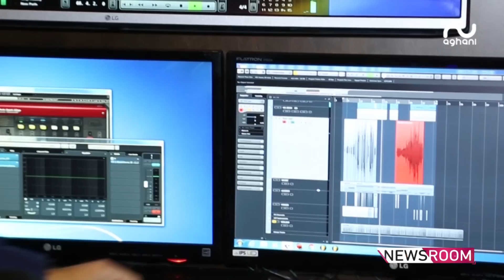جورج الراسي يحتفل بعيد ميلاده الأربعين ويصرّح: أمنيتي أن أرى أبني جو رجلا ناجحا أمامي!